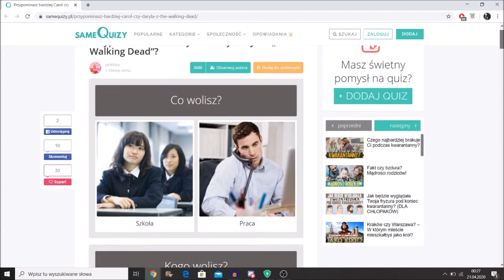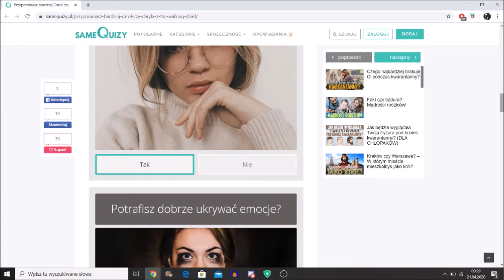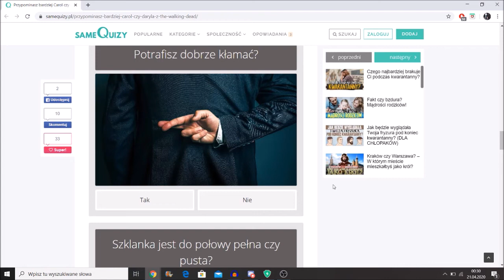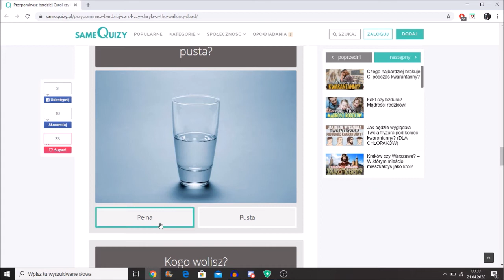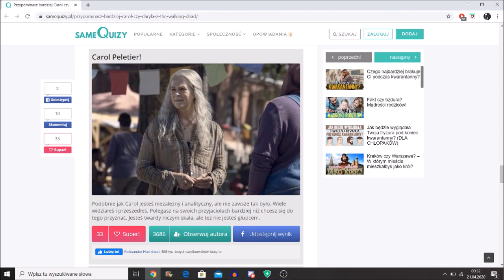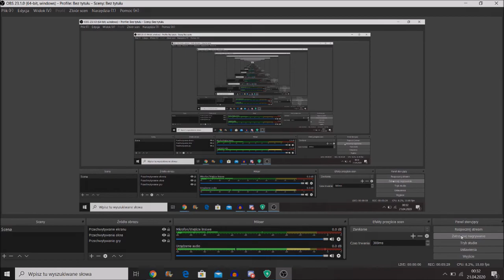Carol czy Daryl?